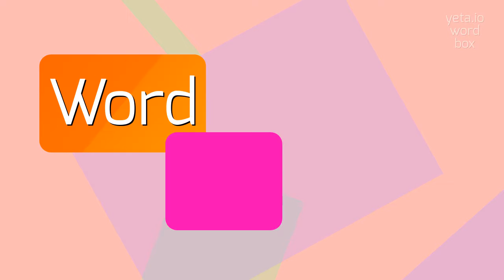DOOMBOOK - HOW TO PRONOUNCE IT?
DOOMBOOK - Speak like a pro: How to say Doombook in 2023

Doombook is a term that does not have a conventional or widely recognized meaning.
It could potentially be interpreted as a book or novel revolving around the theme of doom or a pessimistic outlook on life.
However, without further context or information, it is difficult to provide a more specific definition.

Pronunciation:
The word 'doombook' can be pronounced as ['doom' + 'book'], with emphasis on the first syllable.
Alternative variants may include pronouncing it as ['doom' + 'buk'] or ['doom' + 'boo-k'].

Test yourself by speaking the following examples:
1. She was completely engrossed in reading a doombook that painted a bleak picture of the future
2. The doombook was filled with terrifying tales of devastation and destruction
3. He was captivated by the doombook's haunting storytelling and grim narrative